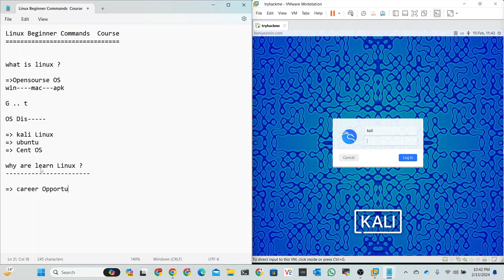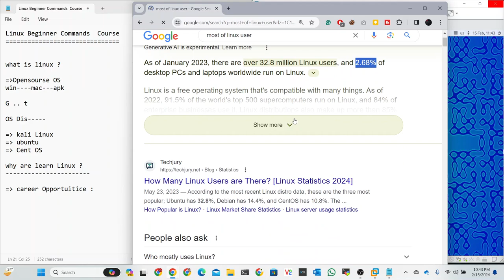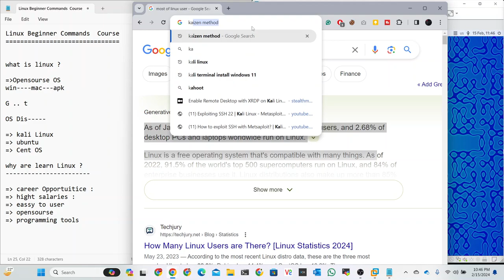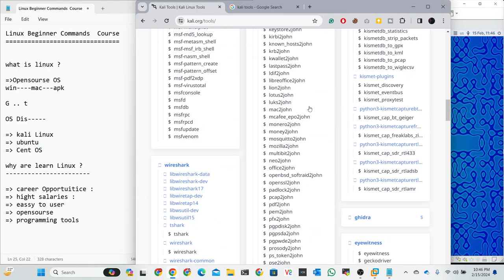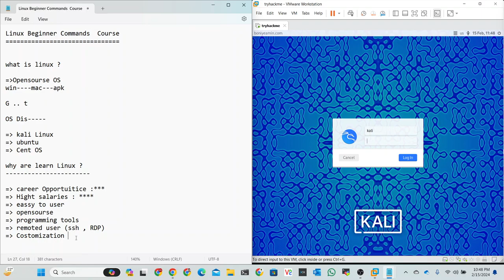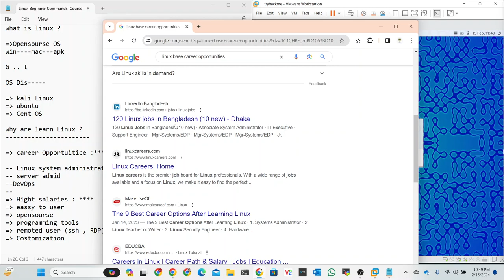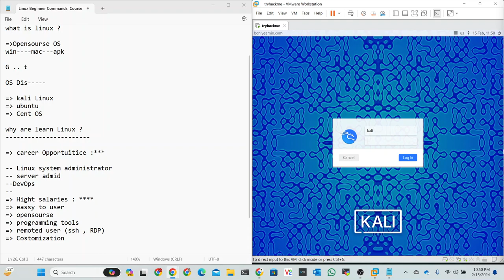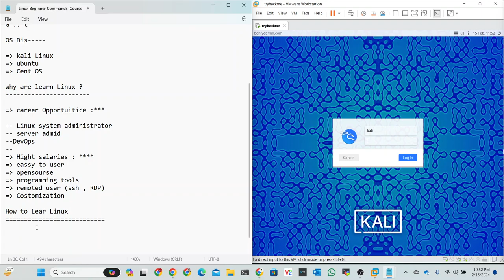00: Introduction | Linux Beginner Commands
📗This course teaches you the Linux command line. You will learn how to use the terminal, create and delete files, navigate directories and files and perform a variety of other tasks. This course is designed for Linux users and novices. It is a beginners course. However, those who are comfortable with Linux might not learn anything new in this course.

📗You will learn the basics of using a Linux system, the essential skills you must have for your career. If you are Software Developer, Ethical Hacker or System Administrator you must know the basic Linux commands. This course helps you to learn fast and easy through the simple to understand, i will be explaining a lot of things in linux command line.

✅ Follow Us 🆗